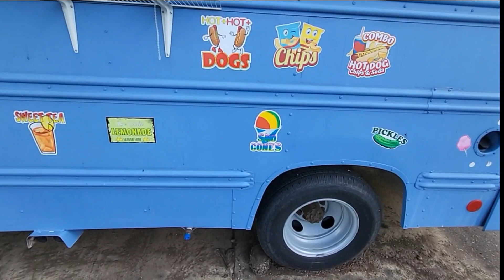EASTER VLOG 2024 | SPEND THE DAY WITH US | EGG HUNT, GAMES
In today video will be an easter egg hunt.